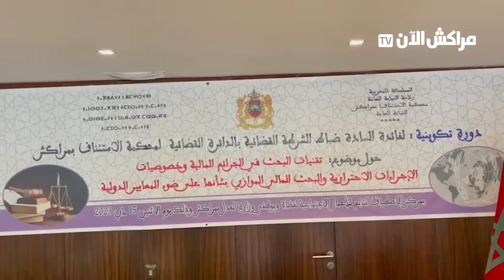مراكش تحتضن دورة تكوينية في موضوع: "تقنيات البحث في الجرائم المالية وخصوصيات الاجراءات الاحترازية